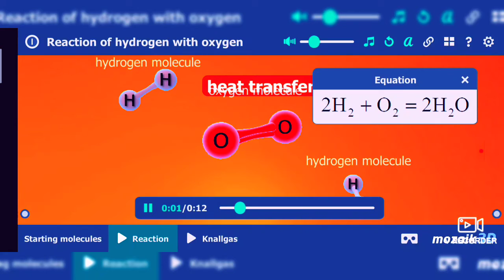H20. water formation. How H20 is formed. full 3d animated video. covalent bond. H20 formation in 3d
Topic to be covered:- how actually H20 is formed. what kind of bond they made. how hydrogen combine with oxygen to form water molecules. full 3d animated video. 3d animation. H20 in 3d.
actually how they forms bond.